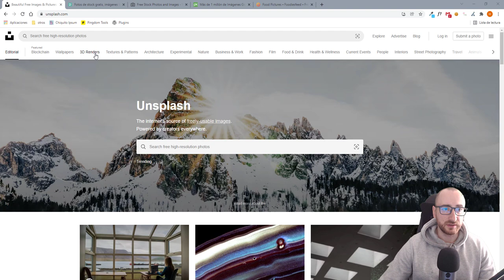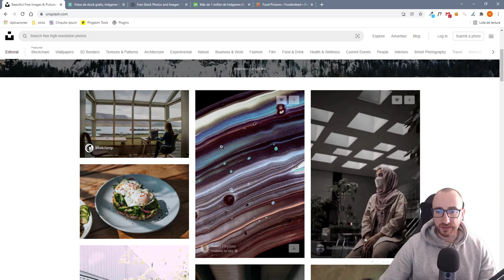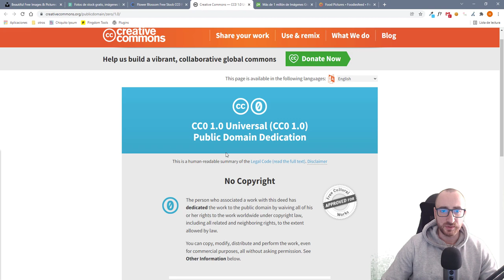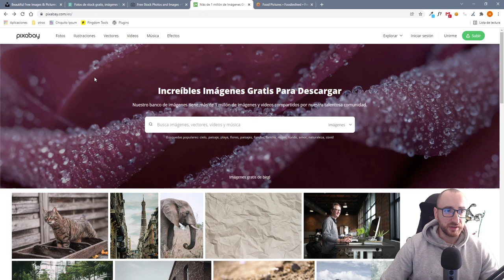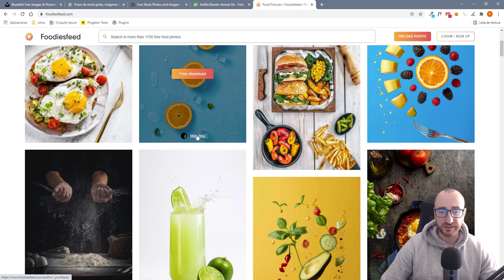🔝 Top 5 Bancos de IMÁGENES GRATIS para uso Comercial | sin COPYRIGHT | sin Atribución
📢 Mejores bancos de imágenes gratis para uso comercial sin tener que mencionar la fuente.

👍 Si quieres apoyar el canal puedes comprar algunas de las herramientas que utilizo usando los siguientes enlaces:

🤝 SERVICIOS
► Diseño web WordPress personalizado